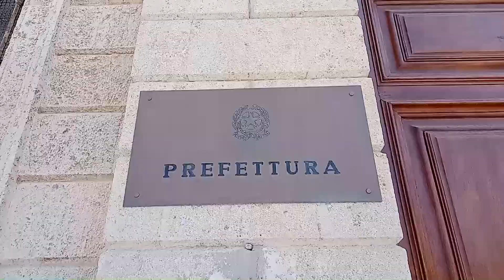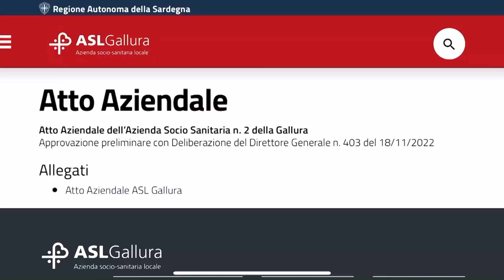E' sempre muro contro muro fra Asl Gallura e sindacati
Nonostante l’incontro in Prefettura a Sassari prosegue il muro contro muro fra sindacati a Asl Gallura. Un altro incontro si svolgerà il 1 agosto ad Olbia, ma è sempre più probabile la dichiarazione di uno sciopero.